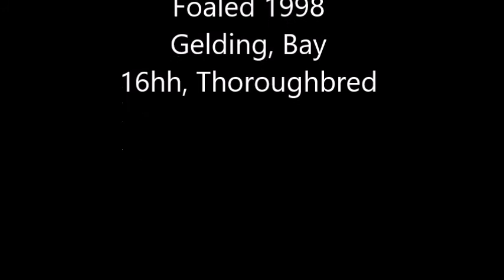Stan TB Bay Gelding 16hh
"Stan" 16hh TB Bay Gelding - For Sale